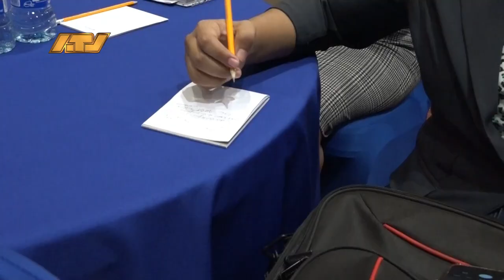18 03 2024 Nationale betaalraad is nu een feit